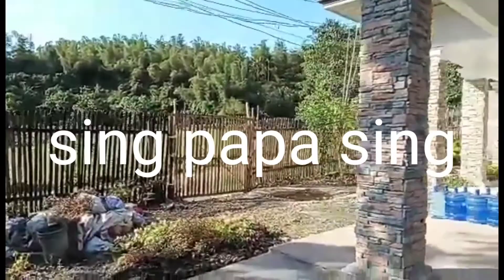Vlog # 77 part 1....Our Dream Home in the Phillipines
This vlog is part one of two parts.
it shows the progression of our dream home in the Philippines 🇵🇭
and also life here on lockdown in the 🇬🇧 UK.
we are isolating due to my chemotherapy for cancer.
please enjoy the Vlog and keep watching for updates.
Thankyou